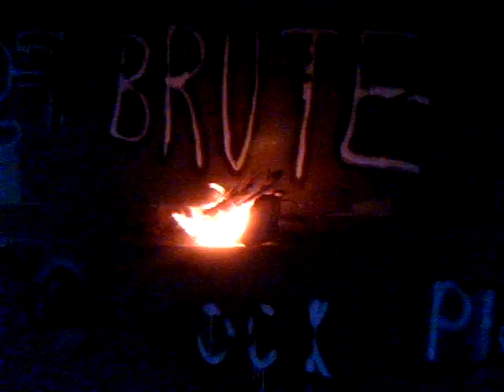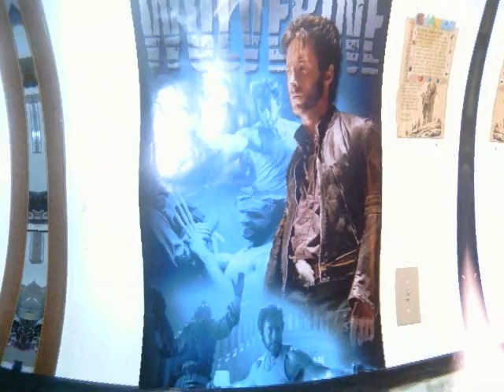A snowy day in Terrace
Went to the store and went for a long walk under the bridge, made a fire and went home.